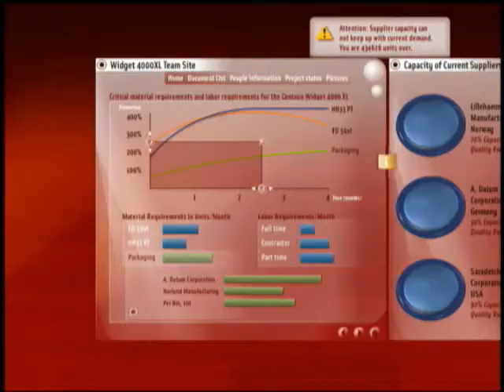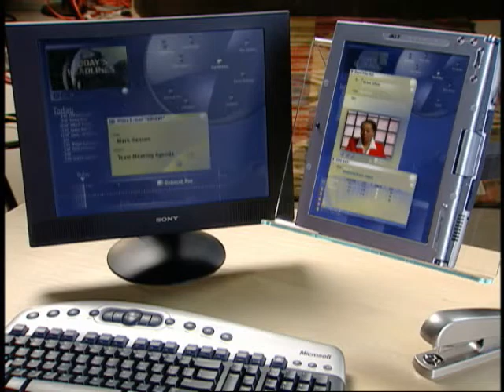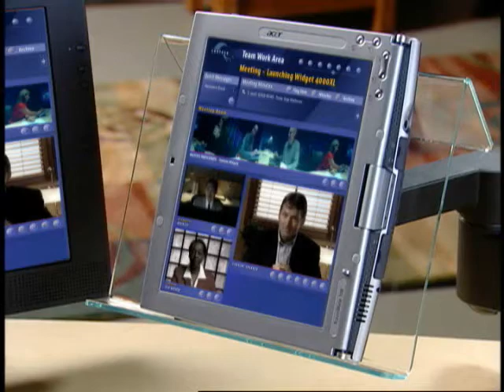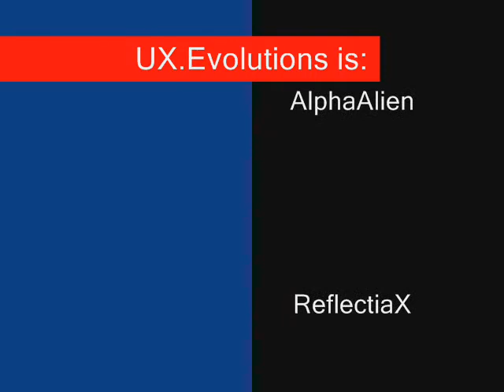Microsoft CIW Prototype Demo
It is The Microsoft Center for Information Work.

Video made by UX.Evolutions (it will be good to give them a credit :P)